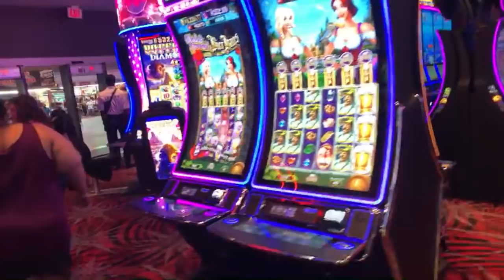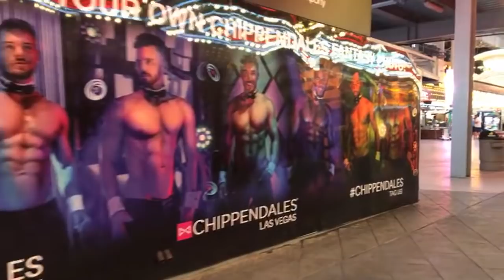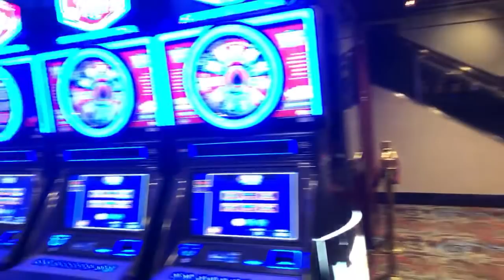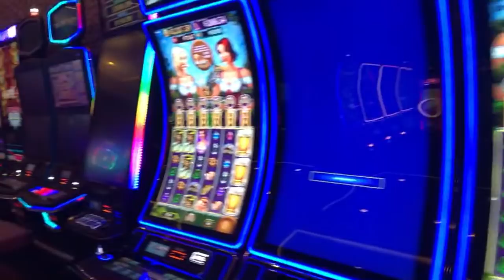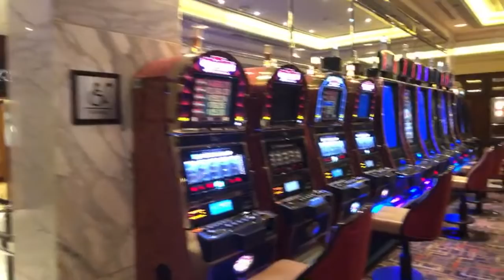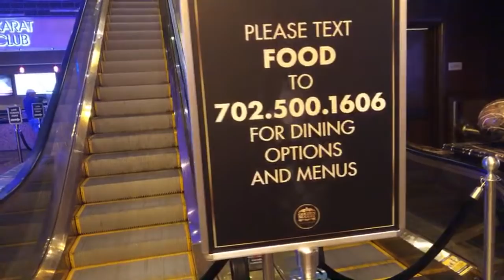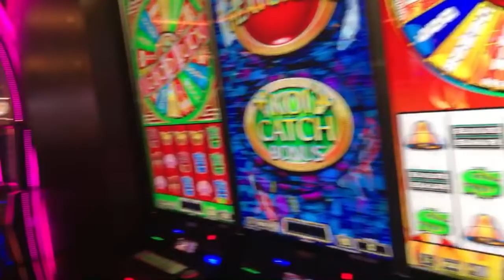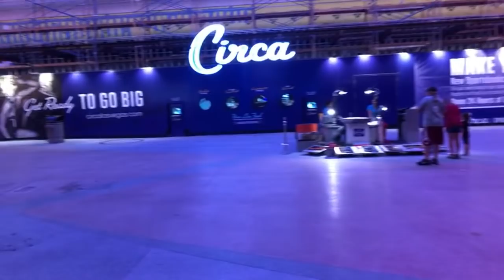Las Vegas Golden Nugget, Binions & The D